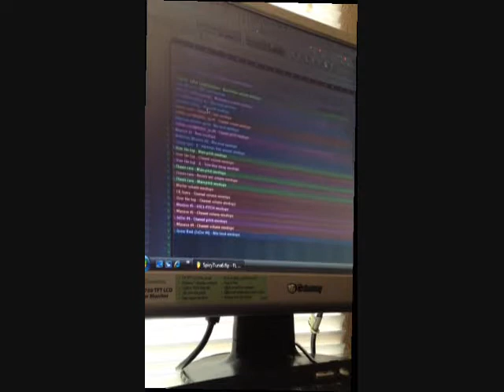Spicy Tuna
Produced by Zorin (Mike Strickland) 2013 - Enjoy!